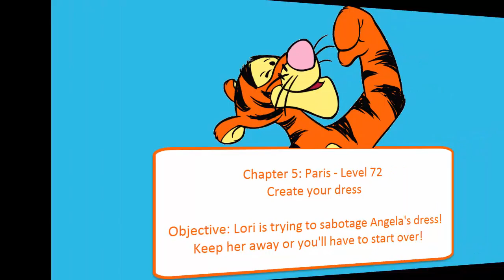Fabulous – Angela’s Fashion Fever – Level 72 Walkthrough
A play-through of Fabulous – Angela’s Fashion Fever* Level 72.

Name: Paris – Level 72 – Create your dress

Mouse location: None
Objective: Lori is trying to sabotage Angela’s dress! Keep her away or you’ll have to start over!

Item(s) purchased:
Magic Max (Improve everyone’s mood); 50